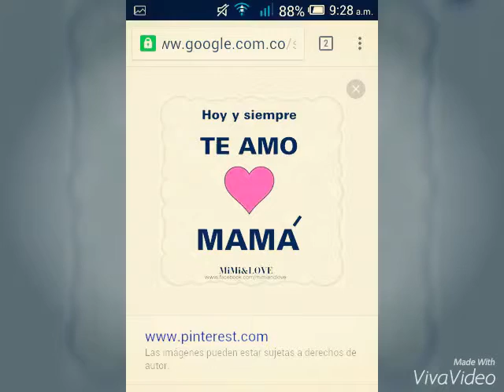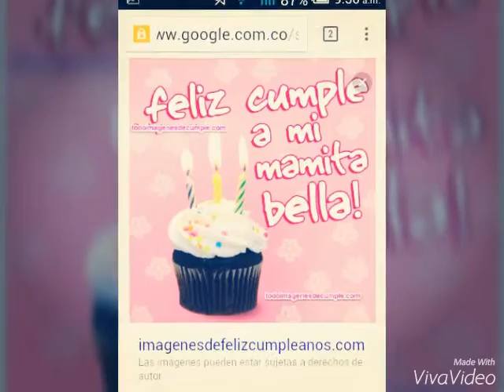Te amo mama